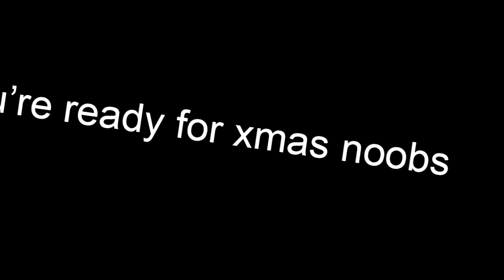ALL THE "BEST HARDCORE CLASS SETUPS" IN COD WW2 - COD WWII HARDCORE GAMEPLAY TIPS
- LEVEL 62 MASTER PRESTIGE - BEST HARDCORE CLASS SETUPS IN COD WW2 - COD WWII HARDCORE GAMEPLAY TIPS

MY TEAM! - KARNAGE CLAN

Want to start Youtube & Livestreaming? Check out ElgatoGaming Capture Cards!

Video Uploaded by TheOceaneOpz / KRNG Oceane / KARNAGE Oceane